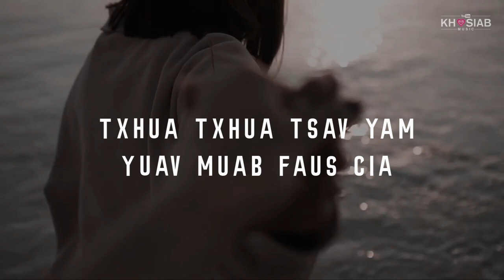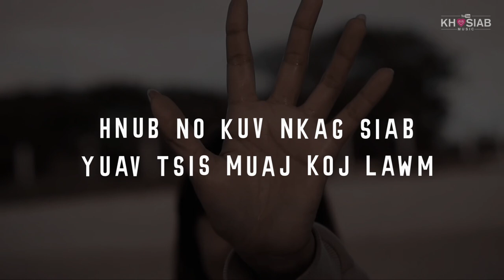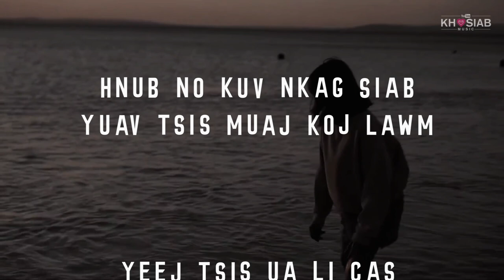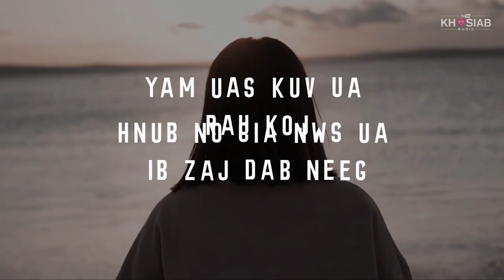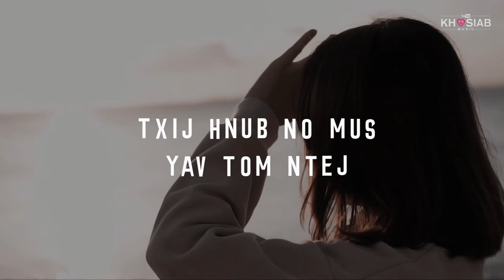Txij Hnub No Mus - Phong Ft. Neng (Official Lyric Video) Hmong Song 2023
Phong Vang Ft. Neng Yang
"Txij Hnub No Mus"
Music & Lyric - Phong Vang

- Lyric -
kuv yuav khaws txhua tsav txhua yam
uas yog koj
yuav muab nws khaws cia rau kuv lub nruab siab

tsis pub ploj mus
thiab tsis pub leej twg
paub  tias kuv tau hlub koj

txhua txhua tsav yam yuav muab faus cia
muab faus hauv kuv lub nruab siab
tsis txhob txhawj txog
thiab tsis txhob nyuaj siab
cia li mus

(Pre)
uas kuv zoo siab
tau hlub koj ib zaug
yuav muab khaws cia ua ib zaj dab neeg
yeej tsis ua li cas
hnub no kuv nkag siab
yuav tsis muaj koj lawm..

(Chorus)
Txij hnub no mus yav tom ntej
kuv yuav cia koj tuav lawv tes
txhua tsav txhua yam
uas wb tau muaj los
hnub no cia nws ua ib zaj dab neeg

Yam uas kuv ua rau koj
cia hnub no lawv ua ntxiv mus
muab koj txoj kev npau suav
mus rau luag tuav